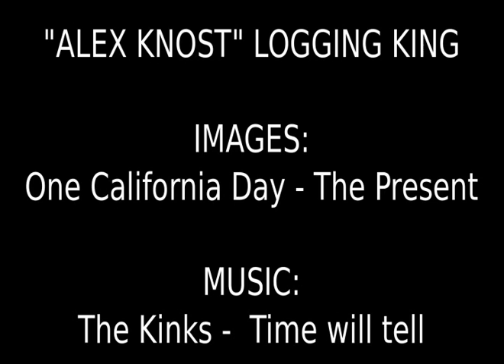ALEX KNOST "Logging King"